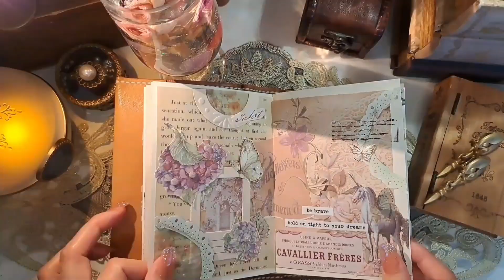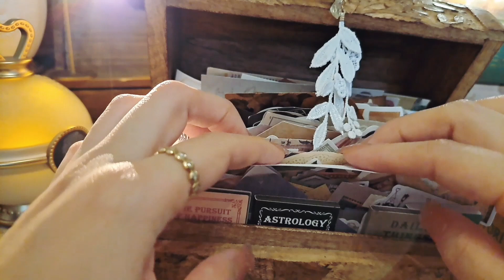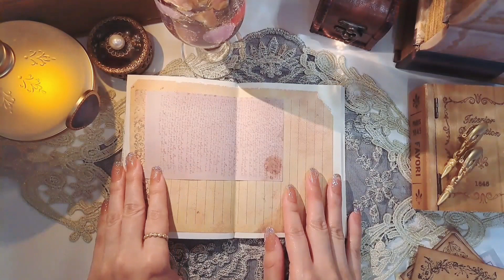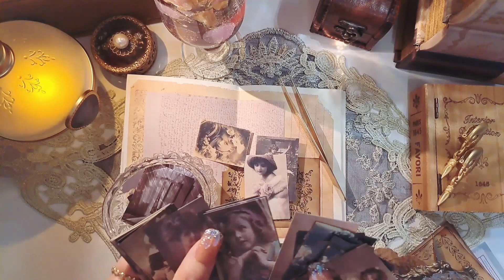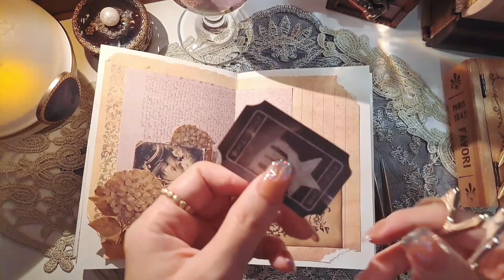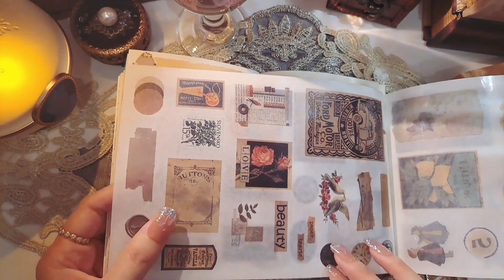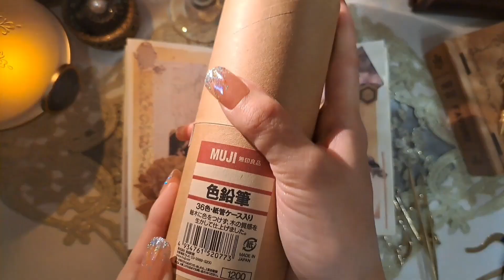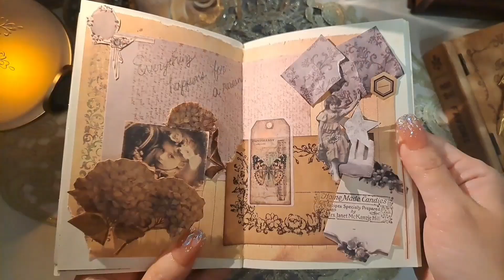ASMR┃vintageなコラージュ🩰┃scrapbooking ┃トラベラーズノート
今回はお気に入りのvintageな雰囲気の少女のステッカーを使ってコラージュしました♡
いただきもののコーヒー染のペーパーもお気に入りです☕✨
ほのかにコーヒーのいい香りがします☺️♡☕ 飲みたくなります🤣♡

(使用アイテムご紹介)
🌿正方形花柄ペーパー
フリマで購入♪
検索ワード→レトロヴィンテージ背景ステッカーブック20枚